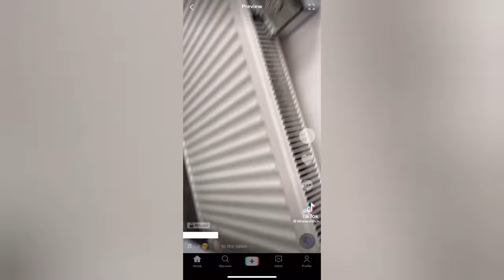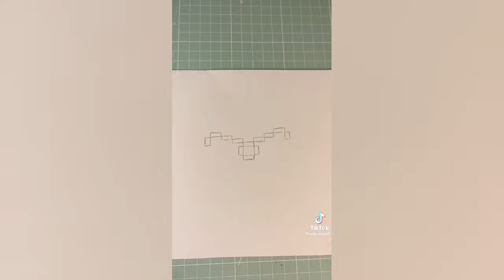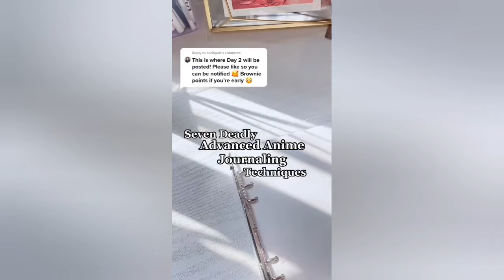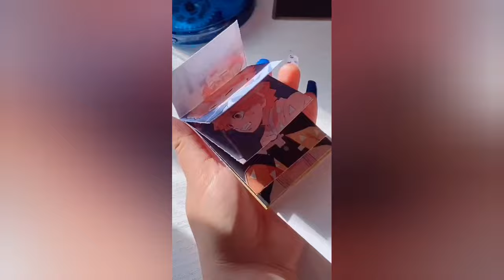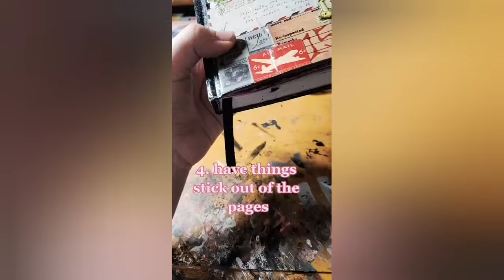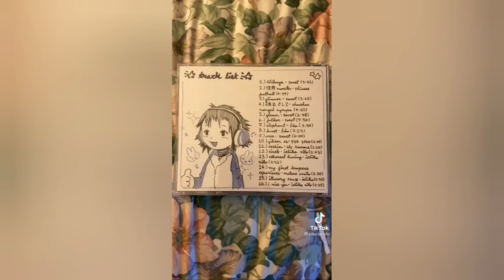DIY project crafts tik tok compilations part-63